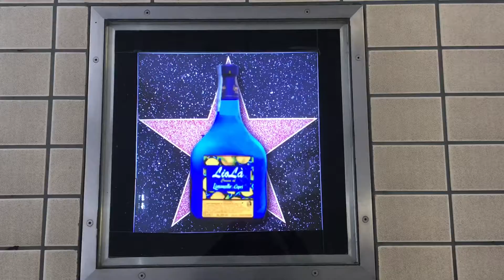MY 2018 ITALY TRIP - Capri, Naples, Sorrento, Amalfi | Jebase - Hold On